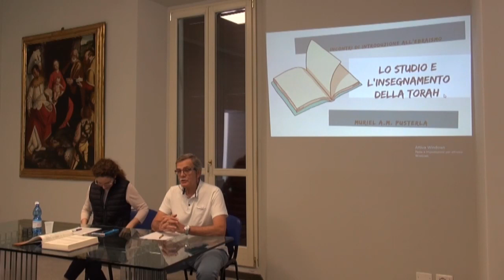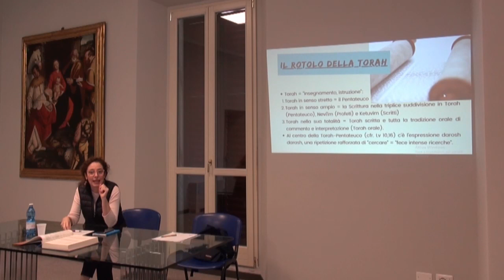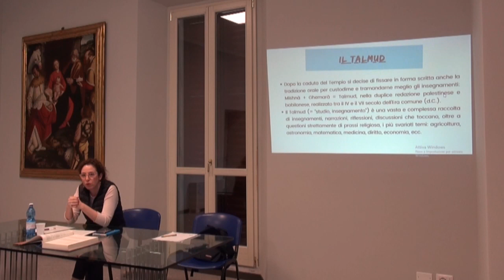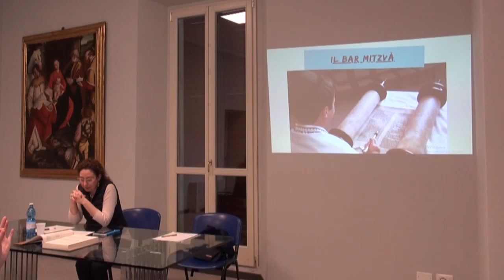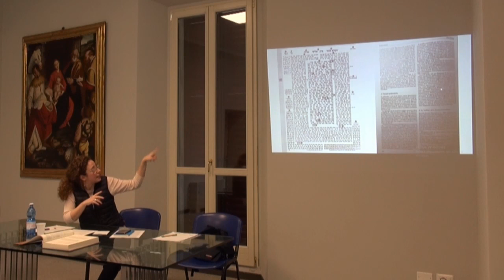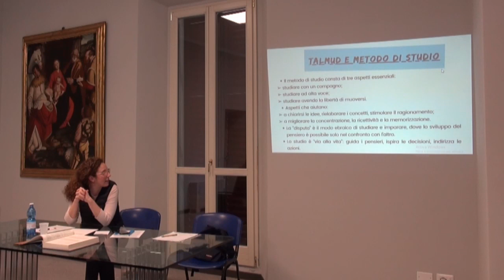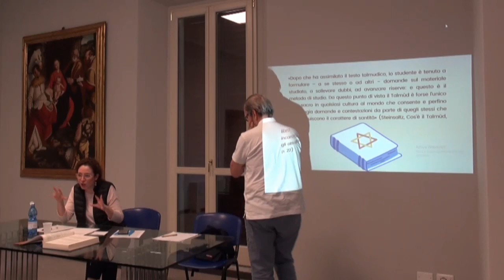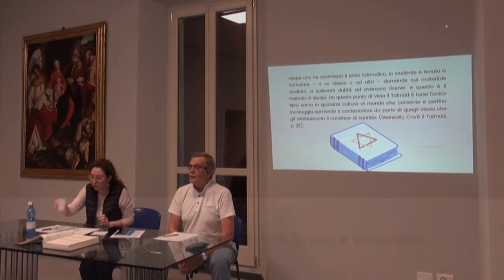Lo studio e l'insegnamento della Torah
dott.ssa Muriel A.M. Pusterla